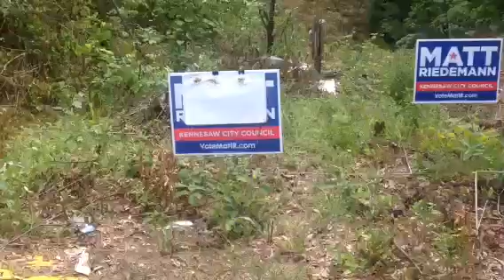Fun with my Father in Law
Shootin baby crab apples